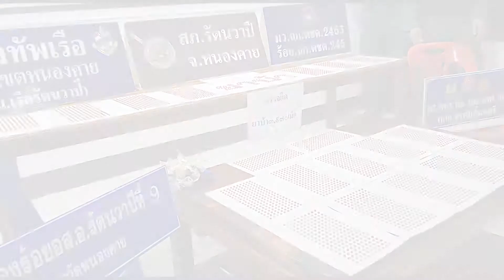มท.3ลงพื้นที่หนองคายติดตามงาน : เกาะสถานการณ์ 12.30 น. (17/11/62)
11.13 น.มท.3ลงพื้นที่หนองคายติดตามงาน
11.28 น.พณ.ศึกษากฎเยอรมันสารผลิตภัณฑ์เด็ก
11.49 น.จี้ทางหลวงหนองคายเพิ่มแสงสว่างส่องทาง
11.56 น.ตร.รัตนวาปียึดยาบ้าซุกริมทาง3,927เม็ด